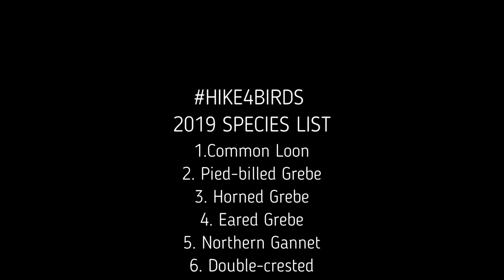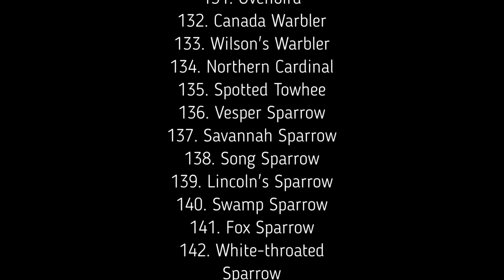Bird Montage 2019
Did you know? The Great Trail is a wonderful place to bird! These are the birds we saw between Cape Spear, NL and Rivière-du-Loup, QC during the first 165 days on our 4-year hike4birds across Canada.